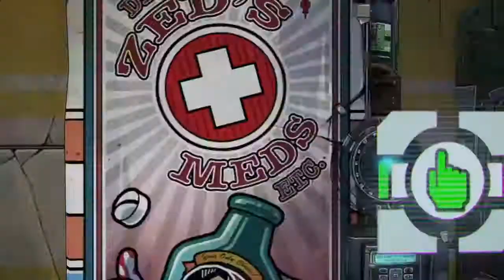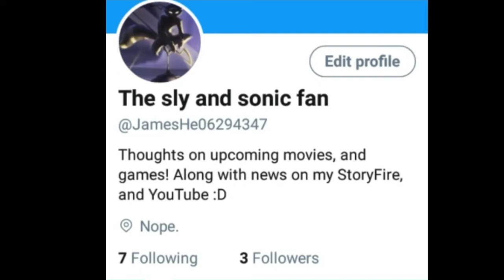(18+) Borderlands 2 co-op playthrough part 7 [Irish vs hillbillies!]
Season 4

(The following video features a mature video game that contains mature violence that is not suitable for kids.

Twitter: The sly and sonic fan
StoryFire: "The cool sly"